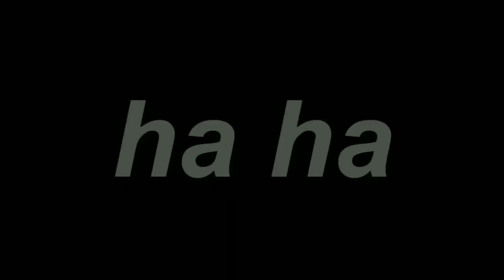colombiano aqui não (age of history II)